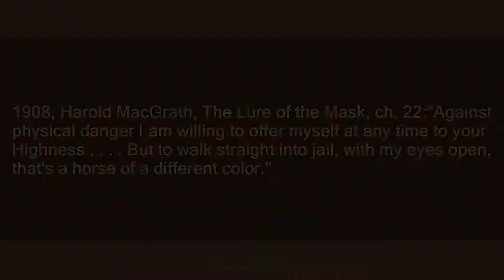horse of a different color